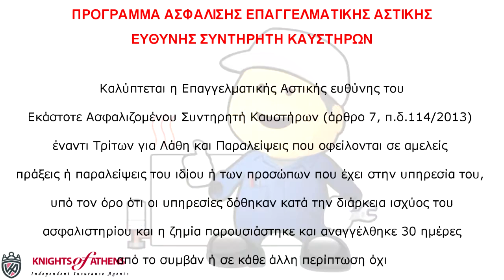ΑΣΦΑΛΙΣΗ ΕΠΑΓΓΕΛΜΑΤΙΚΗΣ ΑΣΤΙΚΗΣ ΕΥΘΥΝΗΣ ΣΥΝΤΗΡΗΤΗ ΚΑΥΣΤΗΡΩΝ | 210 92 00 277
Λεωφ.Συγγρού 69
6ος Όροφος, 117 45 Αθήνα
Τηλ.: 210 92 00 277
Τηλ.: 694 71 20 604
ΑΣΦΑΛΙΣΗ ΕΠΑΓΓΕΛΜΑΤΙΚΗΣ ΑΣΤΙΚΗΣ ΕΥΘΥΝΗΣ ΨΥΚΤΙΚΟΥ  | 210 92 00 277